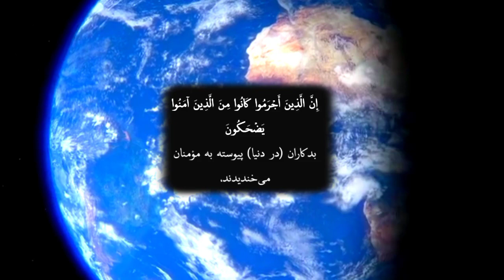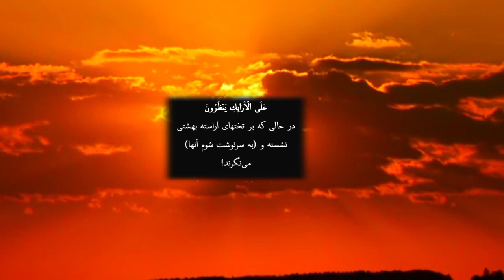تلاوت زیبا: القاری سیدنوید هاشمی